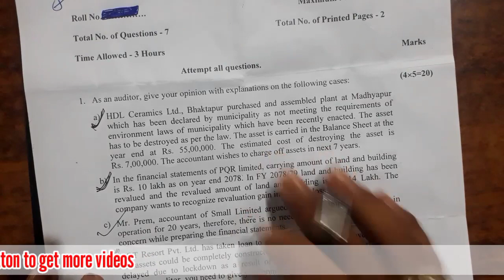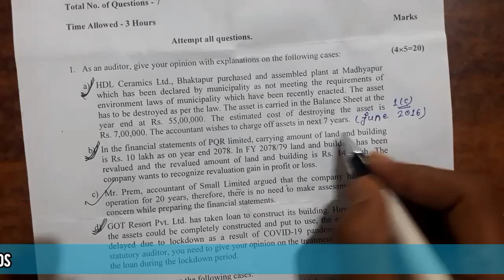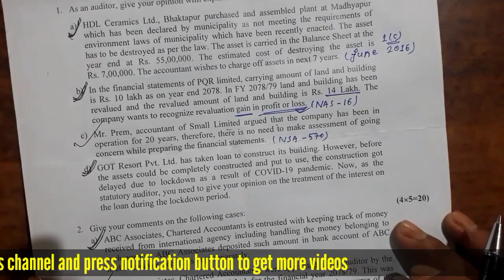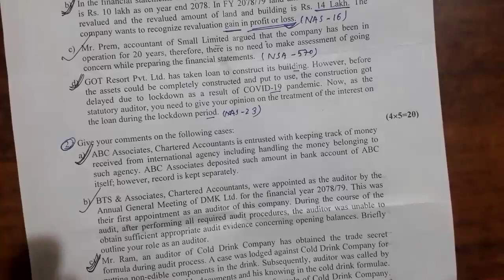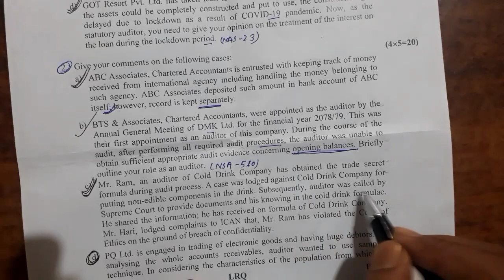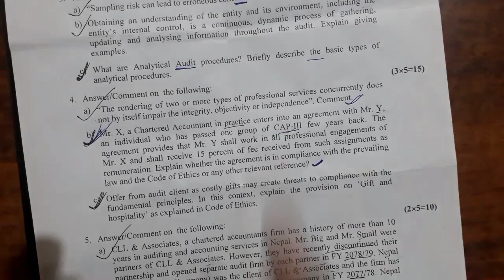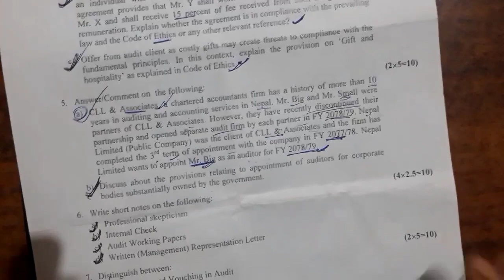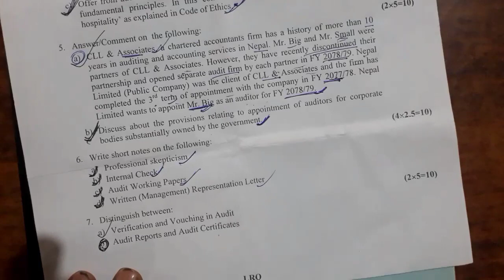Audit June 2022 Attempt Question Paper Discussion | ICAN | CAP-II | Aashik Info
Hey, guys welcome back to audit question discussion series. In this video, I have discussed question paper of June 2022 attempt.